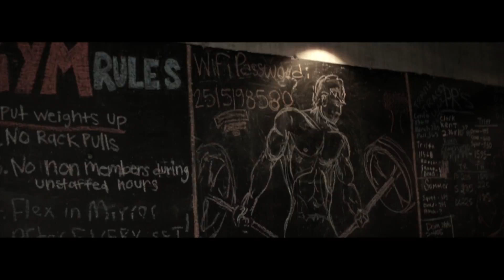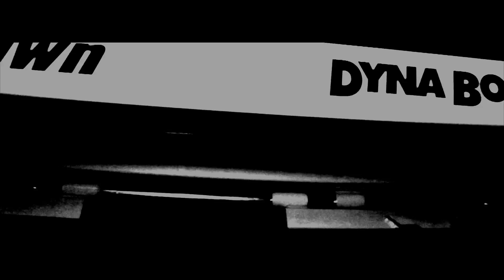Dynabody Promo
Downtown Dyanbody Promo video I put together.